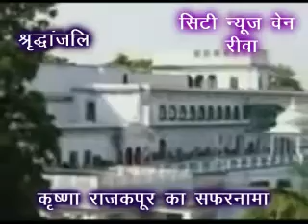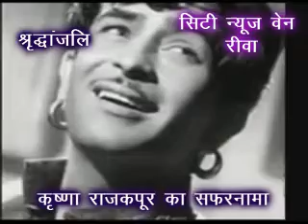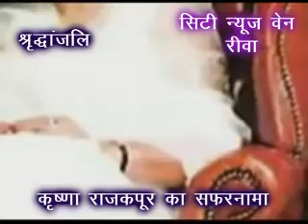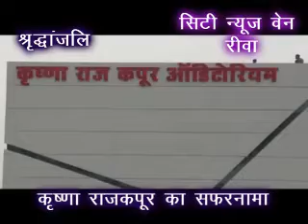रीवा में पली बढ़ी कृष्णा राज कपूर का हुआ निधन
*रीवा में पली बढ़ी कृष्णा राज कपूर का हुआ निधन देखें ये श्रद्धांजलि,,,,देखें सिटी न्यूज वेन की ये खबर।